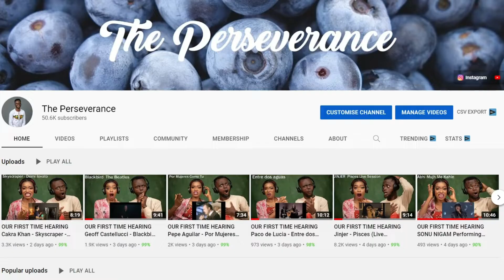OUR FIRST TIME WATCHING Whose Line - Greatest Hits Ryan & Colin Part 1 REACTION!!!😱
1)This video has no negative impact on the original works (It would actually be positive for them)
2)This video is also for teaching purposes.
3)It is positively transformative in nature.
4)I only used bits and pieces of videos to get the point across where necessary.